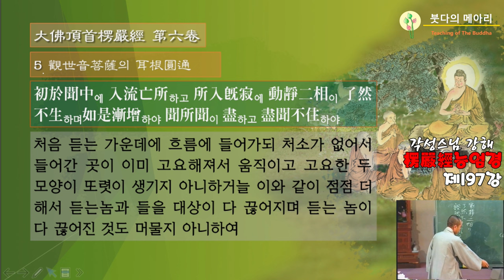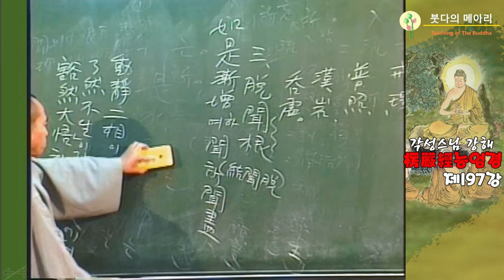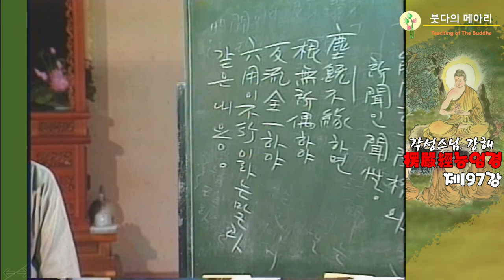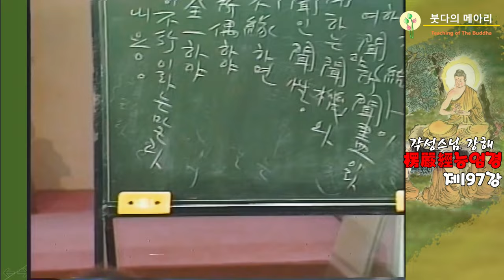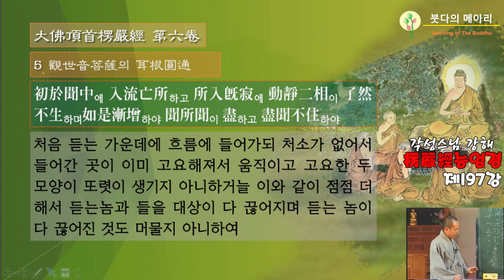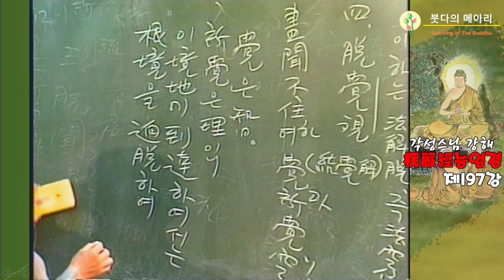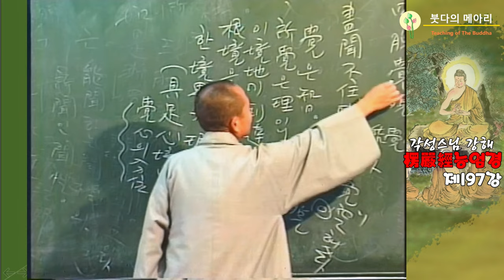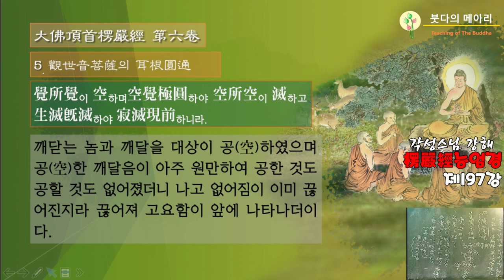각성스님 강해_능엄경 제197강 / 관세음보살의 이근원통(耳根圓通), 문聞이 다함도 머물러 있지 않고 각覺과 소각所覺 다 하여 지다.